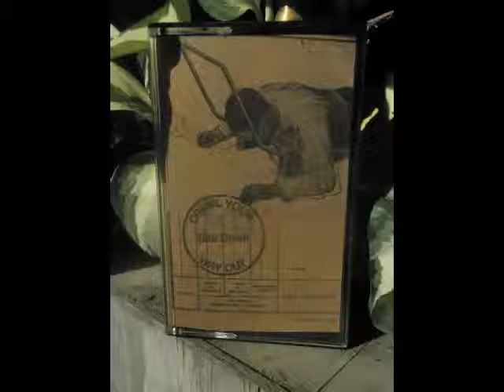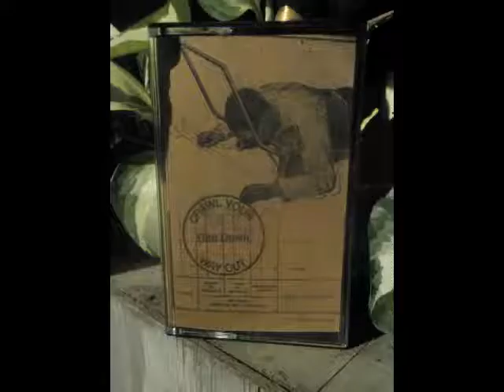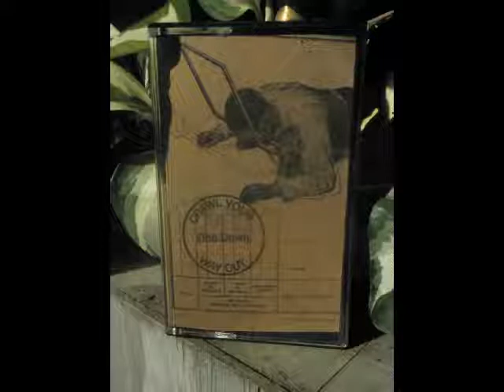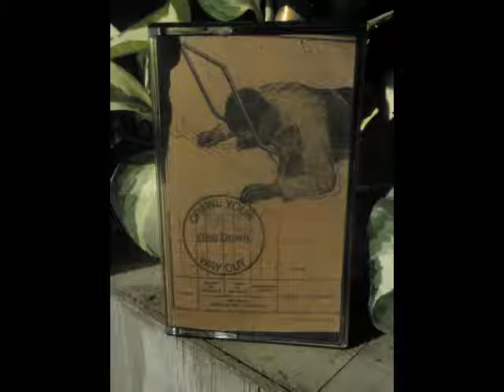Bite Down - Crawl Your Way Out (full album)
band: 𝐁𝐢𝐭𝐞 𝐃𝐨𝐰𝐧
album: Crawl Your Way Out cassette
label: Quiet Days Records
year: 2017
origin: Belgium

00:00 IV
01:03 Naked City
02:02 Swing Sessions
03:06 Vee
05:21 Crawl Your Way Out
06:41 Desensitized
07:03 Data Harvest
07:03 Sick Machine (Originally By – 𝐈𝐧𝐟𝐞𝐬𝐭)
07:29 Hand Painted Casket Expo